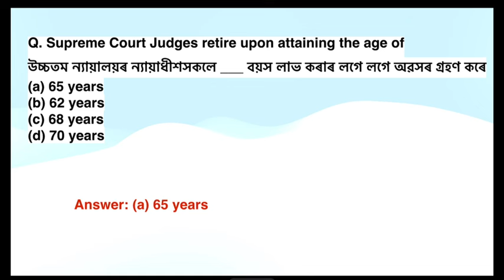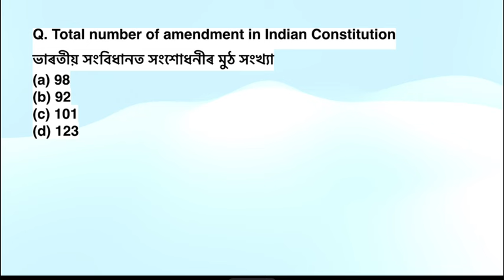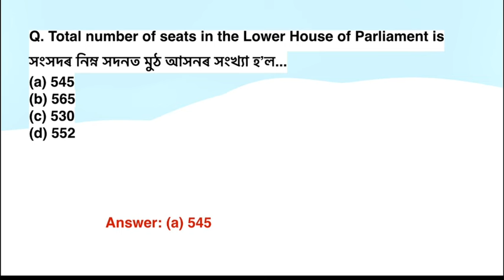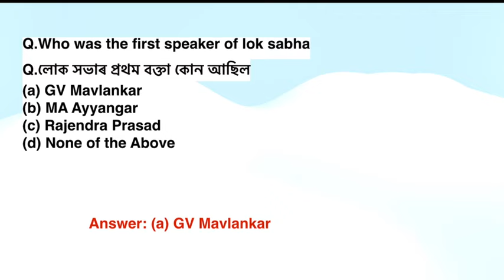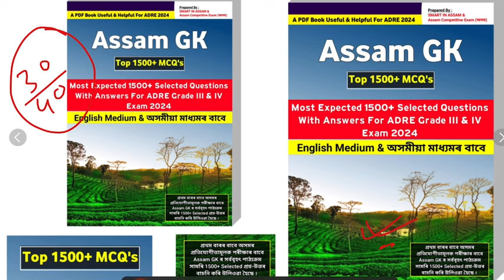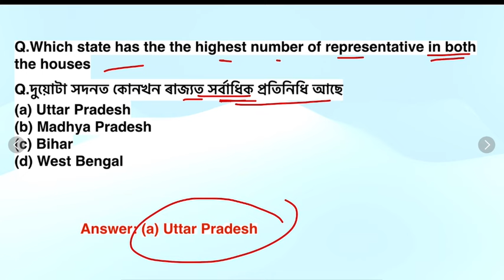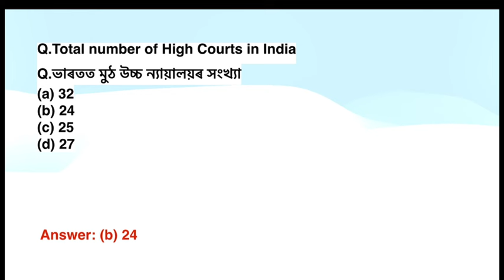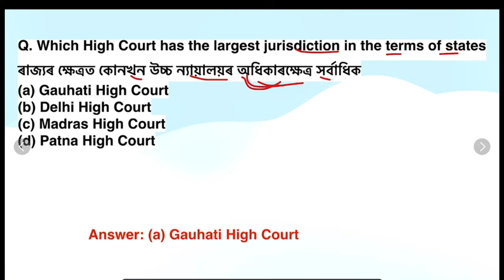ADRE 2.0 | Grade 3 & Grade 4 Exam| Indian POLITY; Part1 Most Expected Questions & Answers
adre 2.0 coaching,
adore 2.0 course,
adre 2.0 course,
english class for adre 2.0
adre 2.0 full syllabus,
adre 2.0 full form,

grade iv exam question 2022,
grade iv exam preparation,
assam grade iv exam,
combined written examination for grade iv posts result,
dhs iv grade exam,
grade 4 exam assam,
grade 4 exam question answer,
class iv annual exam,
mp grade 4 exam analysis,
grade 4 exam answer sheet,
grade 4 exam analysis,
grade 4 english exam paper,
grade 4 exam english question answer,
grade 4 entrance exam sample,
grade 4 english exam paper 2022,
grade 4 exam gk,
grade 4 islam exam papers tamil medium,
dhs grade 4 exam important questions

grade 3 ballet exam rad,
grade 3 exam preparation english,
grade 3 final exam papers,
grade 3 numeracy test,
grade 3 exam ki hoi,
grade 3 islam exam papers in tamil,
grade 3 exam preparation in english,
grade 3 exam in assam,
grade 3 maths exam papers,
grade 3 exam math preparation,
grade 3 modern exam,
grade 3 maths exam paper 2022,
grade 3 exam maths question,,
grade 3 exam new update,
grade 3 exam preparation,
grade 3 exam preparation assam,
grade 3 exam preparation maths,
grade 3 parisaraya exam paper,
grade 3 exam preparation 2023,
grade 3 piano exam pieces 2023 vivace,
grade 3 exam question papers,
dhs grade 3 exam questions and answers,
grade 3 exam gk question answer,
grade 3 exam preparation reasoning,

adre exam questions,
adre driver exam questions and answers,
adre exam reasoning questions,
adre course exam questions,
adre questions and answers,
adre exam,
gk adre,
adre exam paper,
adre exam question,
adre exam question paper,
adr quiz questions and answers,
4grd exam questions and answers,
grade 3 exam question,
4rd grade question,
4 grade question,
adr class 3 exam questions

indian history general knowledge,
gk indian history,
group 4 indian history syllabus in telugu,